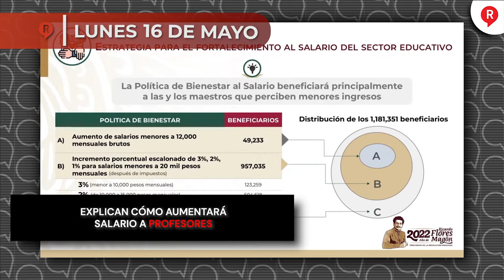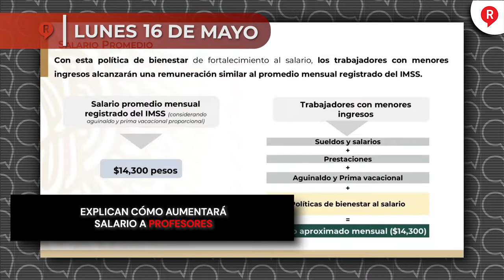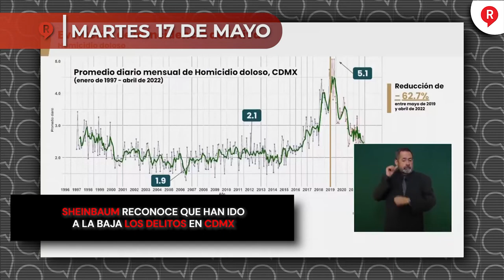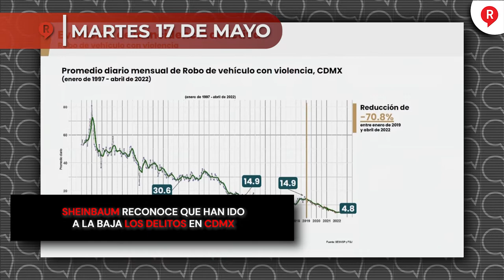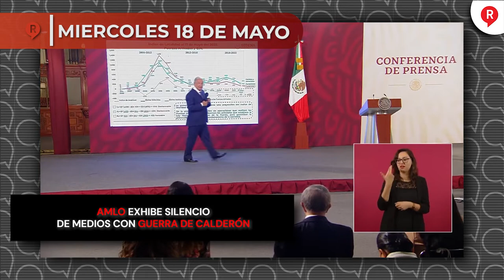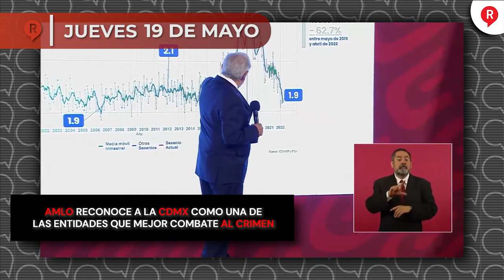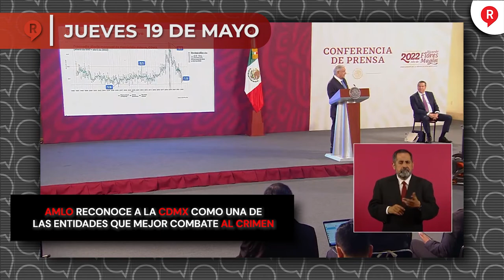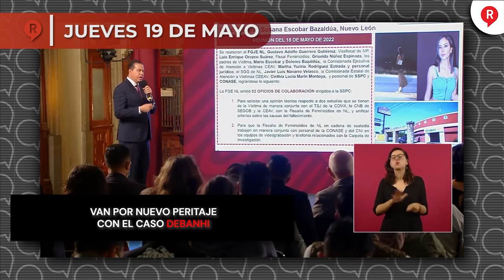RegeneraciónMX Presenta: Resumen Semanal del 16 al 20 de Mayo 2022 ¡IMPERDIBLE!